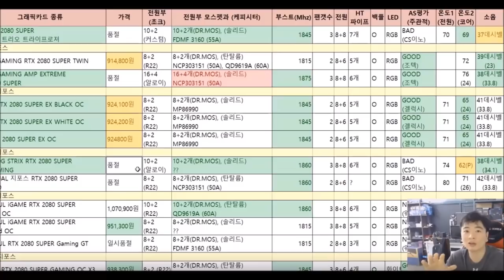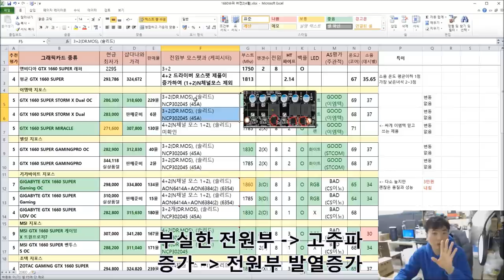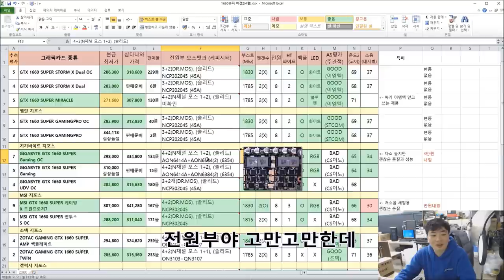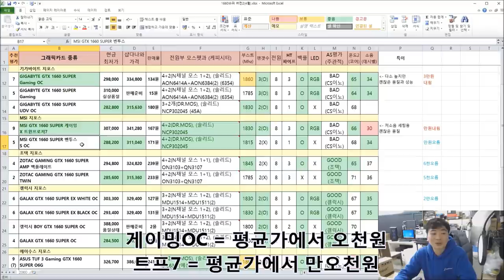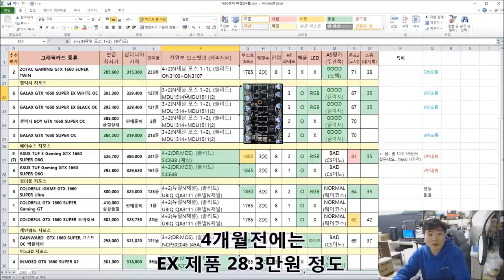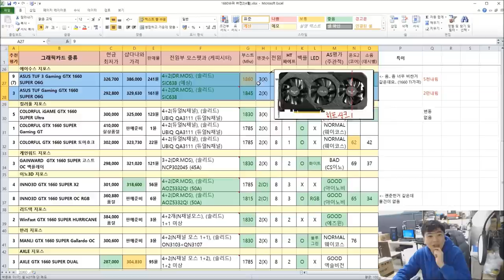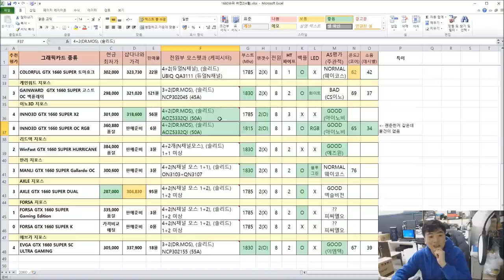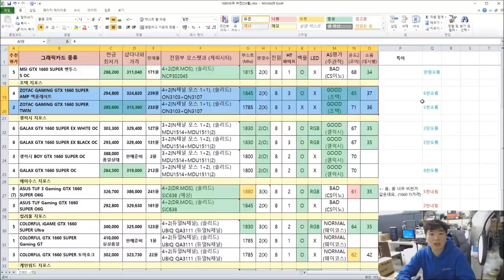1660S 현재 가격을 고려한 추천 영상 ( 1660슈퍼 품질 비교표 1차 리뉴얼 버전) -신성조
혹은 가성비  자주 듣는 말이고 여러분도 좋아하는 이야기죠

하지만 =ㅅ=.. 예전표를 보고 그냥 그대로 사시는분들이

많으시더라구요 그래서 현재 시점을 고려한

최적의 가성비 1660 SUPER 선택 영상입니다!